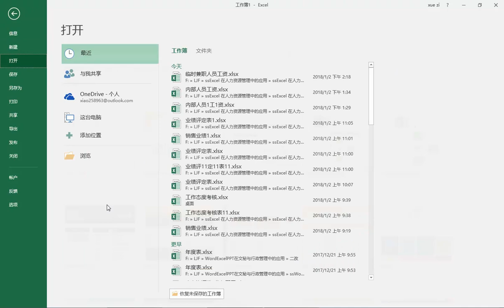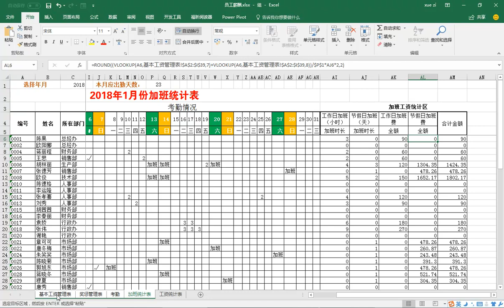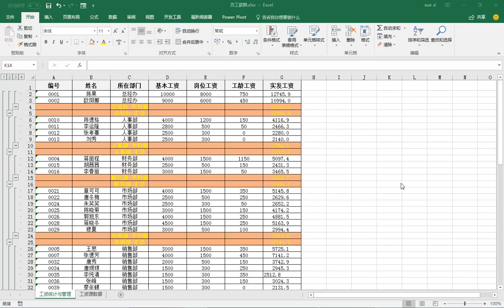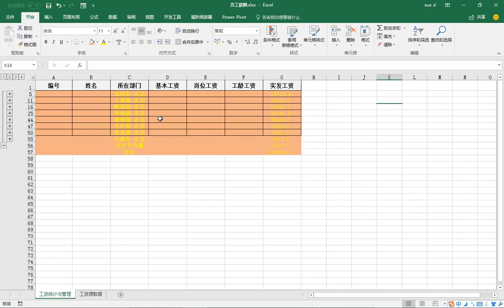excel小技巧之11 2 制作员工月度工资部门汇总表